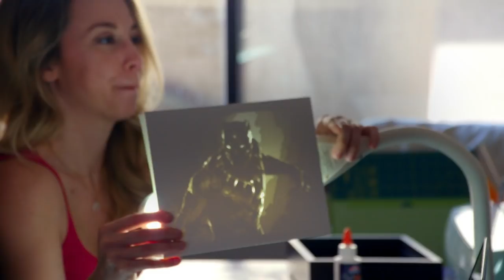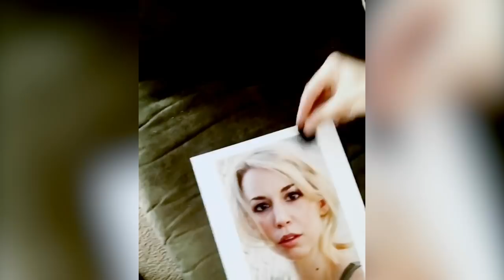When Creation Is Meditation: Dre Swain’s Story | Fan Creators | SYFY WIRE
A certain merry band of mutants provided the creative spark to set Dre Swain on her path. Little did she know it would help her in battling a debilitating disease.

More About Dre Swain :Dre Swain is an actress and director best known for her roles in Relapse and Sienna's Choice. She's the voice of the Auto Snacker on Henry Danger.She has made quite a few appearances in Dan Schneider shows. You can see (or hear) her in episodes of Victorious, iCarly, and Game Shakers.

Check out exclusive SYFY WIRE content:
Visit SYFYWIRE.com: po.st/SYFYWIRE
Find SYFYWIRE on Facebook: po.st/LikeSYFYWIRE
Follow SYFYWIRE on Twitter: po.st/FollowSYFYWIRE